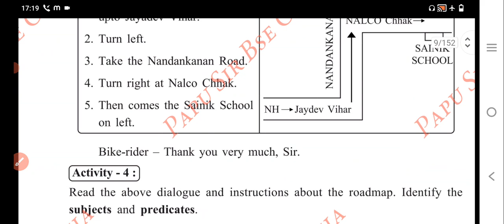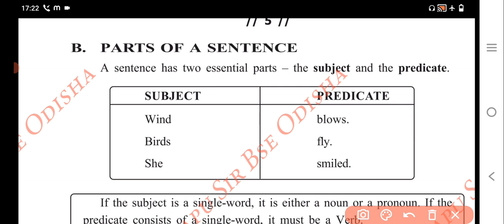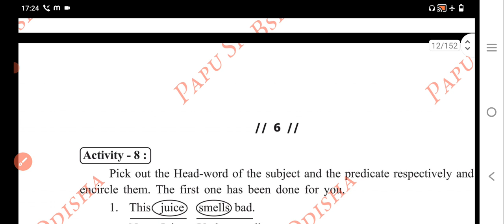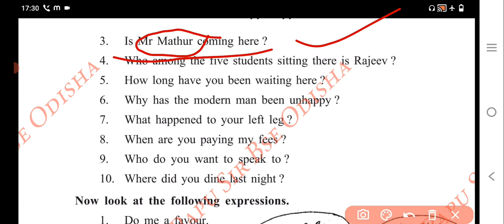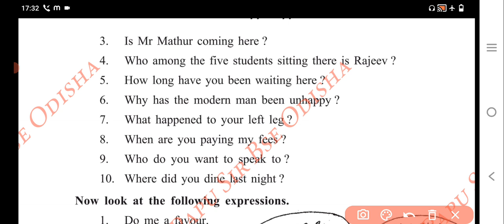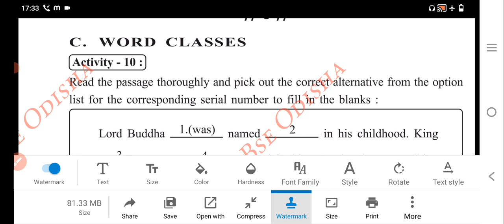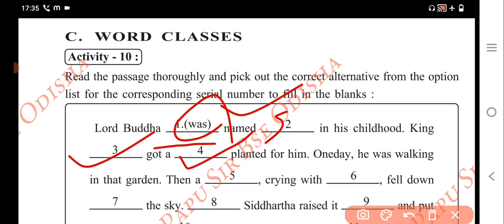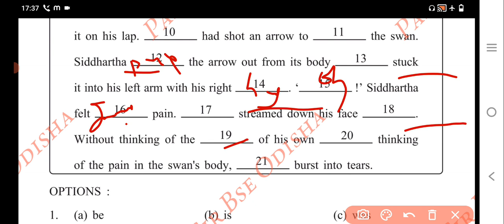Class 9 English Grammar Chapter 1 | Part 2 | Part of Sentence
9th class english grammar chapter 1 odia medium |parts of sentences in english grammar class 9 |